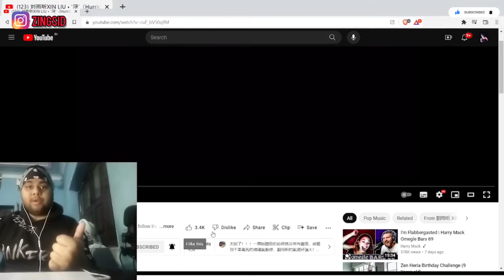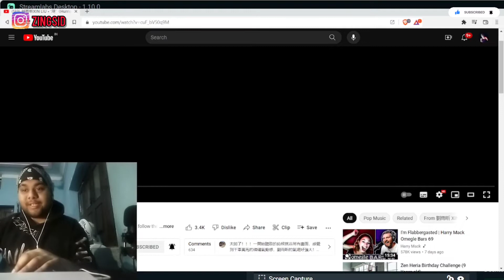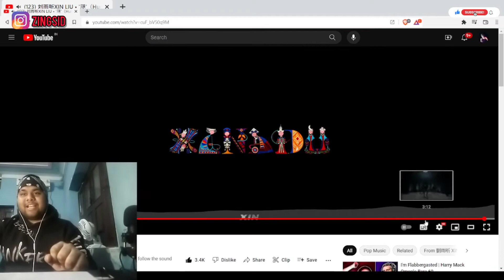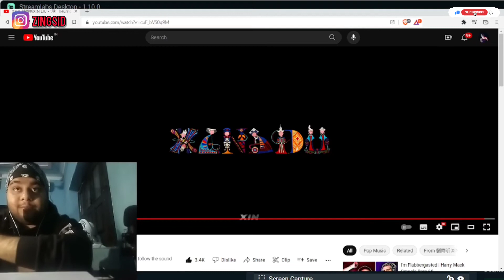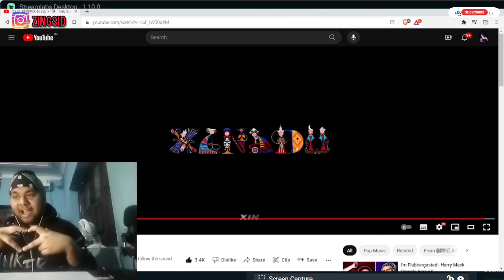❤️💖🤯🔥 | 刘雨昕XIN LIU • '飓'（Hurricane）MV | Indian Reacts to C-Pop (English Reaction)